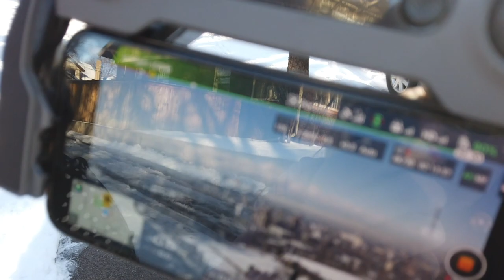VLOG #11 - BACK INTO BUSINESS AND BIRTHDAY PARTIES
Reana and Alex are sisters who are passionate about health, fitness, cooking, going to concerts, enjoying their beautiful home state of Colorado, and working in Marketing and Real Estate. They are currently focused on getting back into shape after neglecting a healthy diet and exercise for two years after graduating college. Join them on their journey back into great shape, travel, creating, and having a great time and being positive every day!